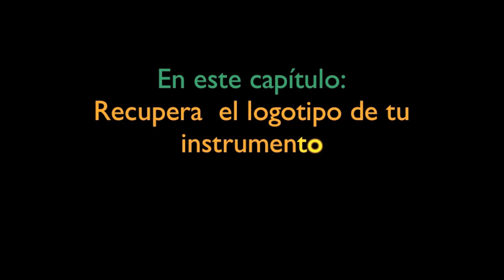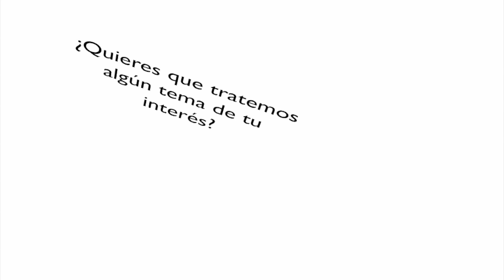Bricomusicos #10: Repara tu clarinete, recupera tu logotipo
Otro nuevo capítulo de nuestra serie Bricomúsicos.
¿Cuántos de nosotros  queremos mantener nuestro clarinete en las mejores condiciones estéticas? Aquí tienes un nuevo consejo. Espero que te guste.